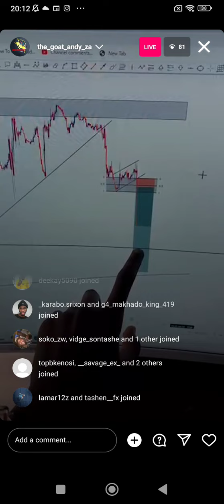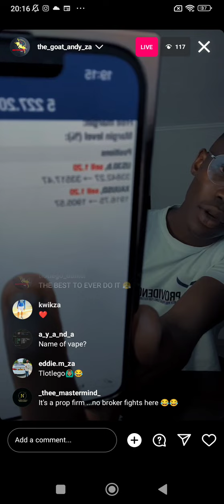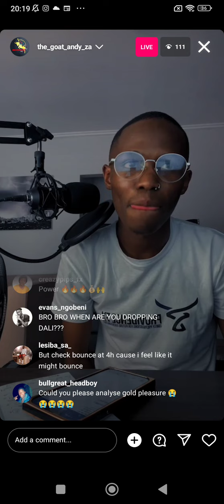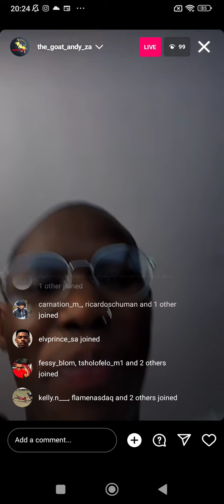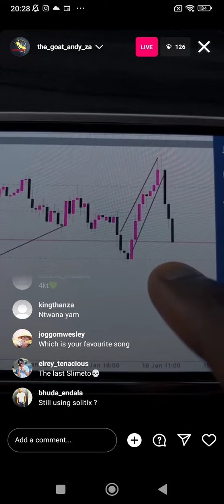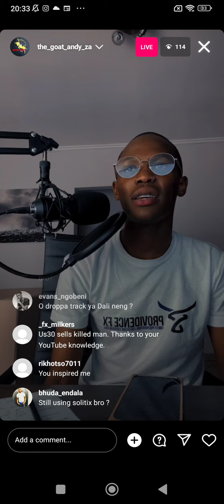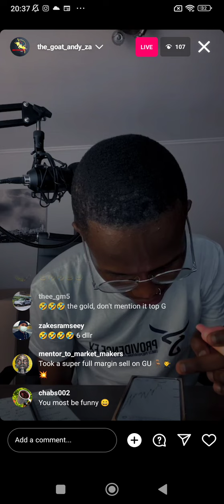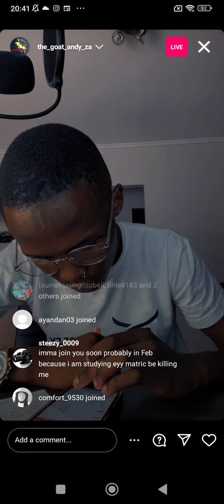$6,000 profit today for FxGoat Andy trading US30 & Gold 🔥